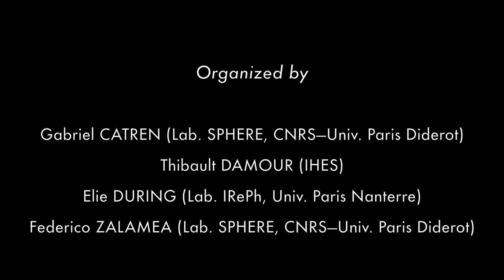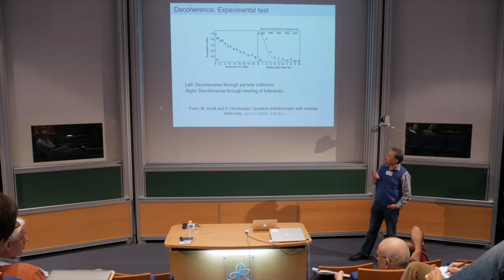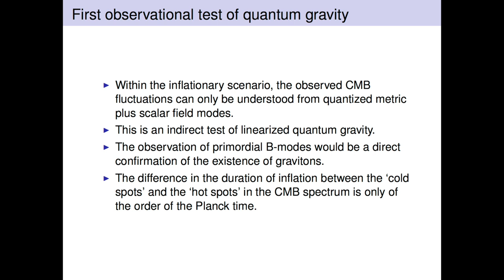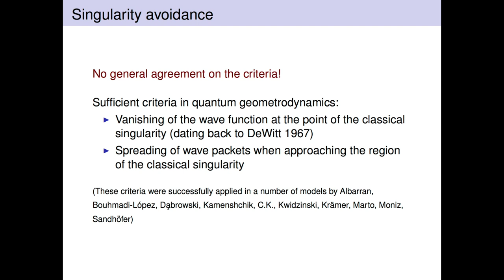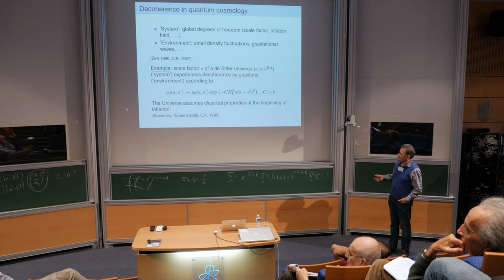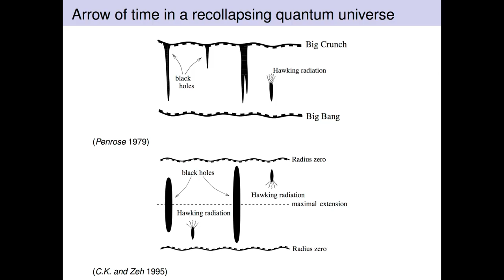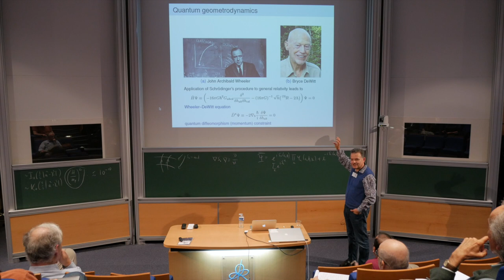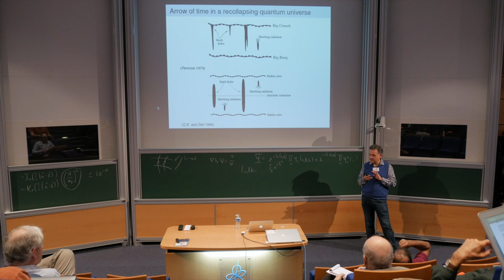Claus Kiefer, « Conceptual Issues in Quantum Cosmology »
"Conceptual Issues in Quantum Cosmology" by Claus Kiefer,
Institute for Theoretical Physics, University of Cologne

International Workshop "Quantum Gravity, Physics & Philosophy"
October 24-27, 2017, Institut des Hautes Études Scientifiques (IHES),
Bures-sur-Yvette, France